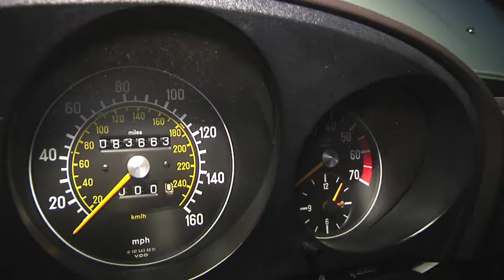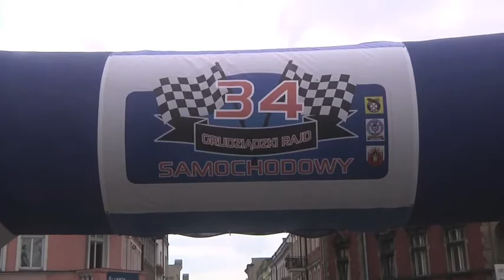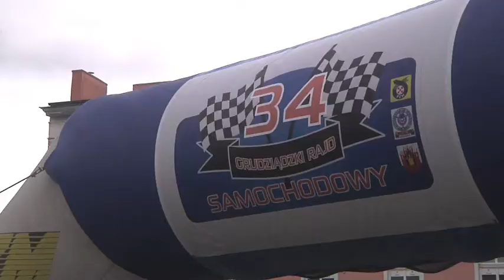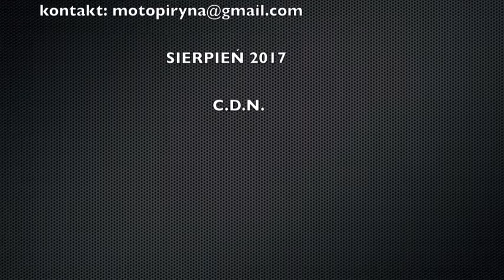2 Cylindry na rajdzie w Grudziądzu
2 Cylindry ze swoimi kamerami pojechały do Grudziądza przyjrzeć się imprezie typu KJS! Tłumacząc ten magiczny skrót to "Konkursowa Jazda Samochodem". To taki pierwszy stopień do przejścia w rajdowej karierze. Wszystkich tych, których rajdy nie fascynują powinien wynagrodzić fantastyczny Mercedes Cabrio, jaki odnaleźliśmy w "Ceglanym Domu"! Pooglądajcie i wybaczcie mi fakt publikacji programu po raz drugi! Muszę przyznać się do pomyłki w komentarzu z imprezy rajdowej. Trzeba było ją poprawić! Pooglądajcie więc wersję po poprawkach.